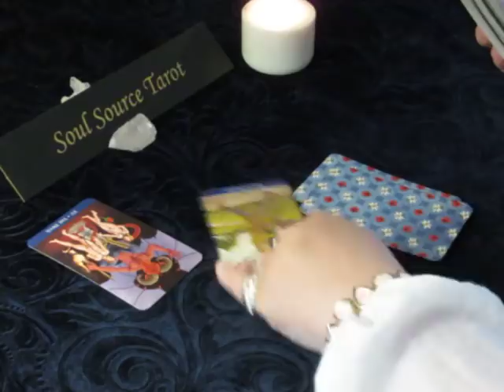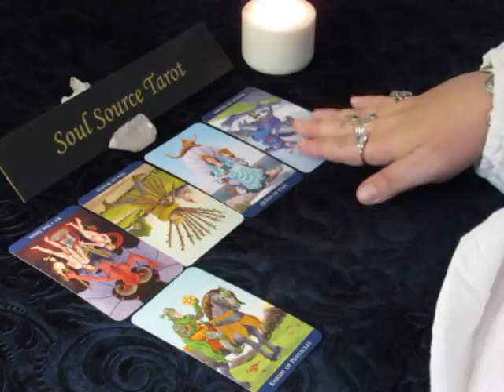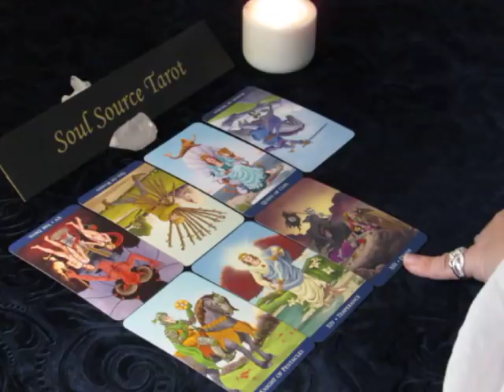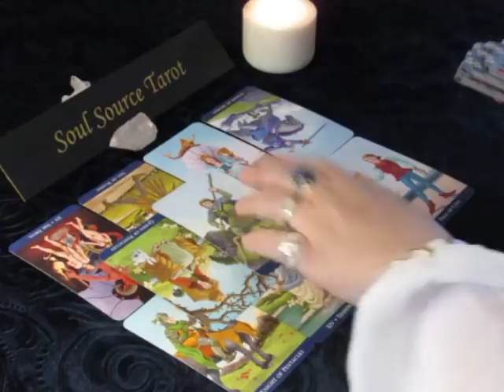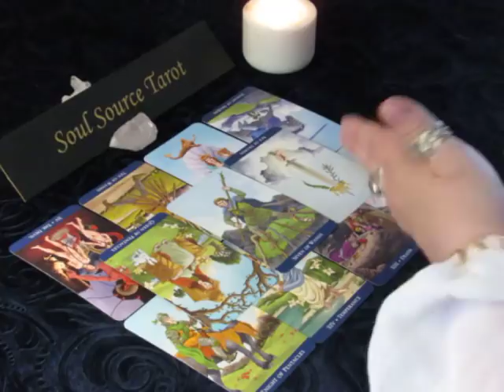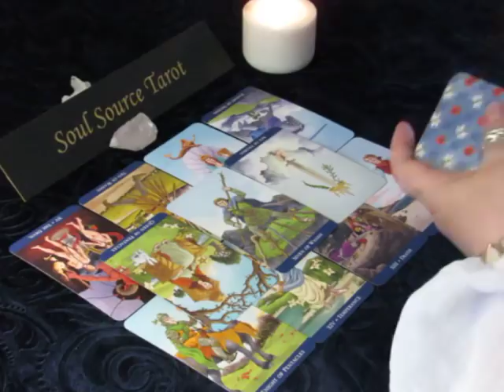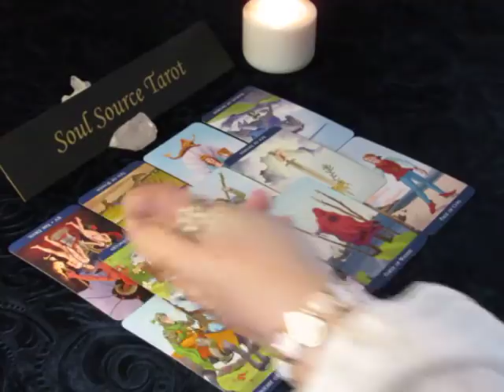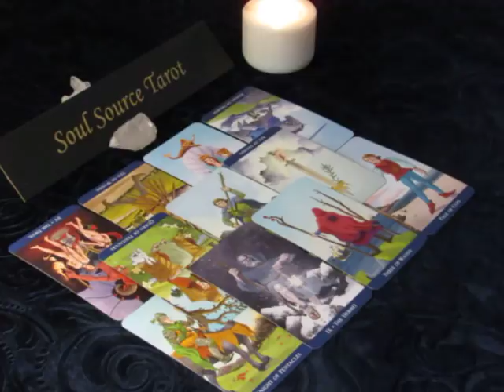~The Daily Vibe~Change of Plans~Thursday April 26, 2018 Daily Tarot Reading